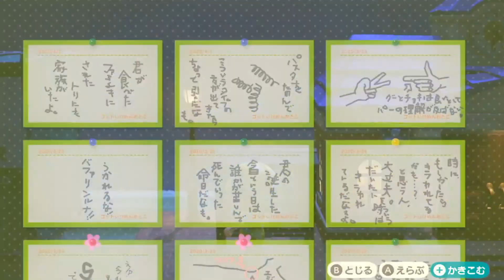【わいわい】標語 まとめ【あつ森】